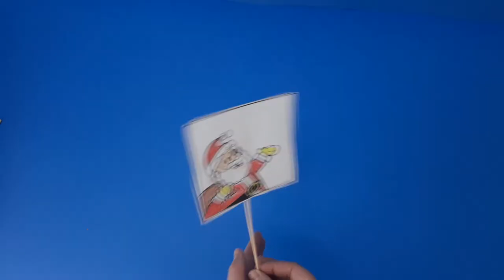Santa With Gift Optical Illusion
Instruction – Print and color the sheet as you like. Now, cut out the sides of the optical illusion, and glue them on both sides of a skewer or a straw (make sure they’re facing the right side up). Now twist the skewer or straw, and see the amazing optical illusion!